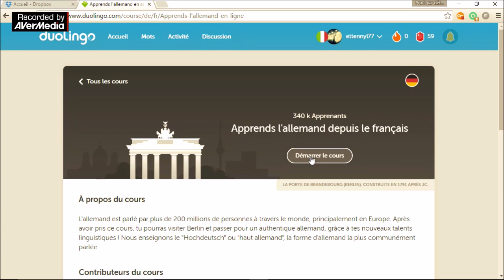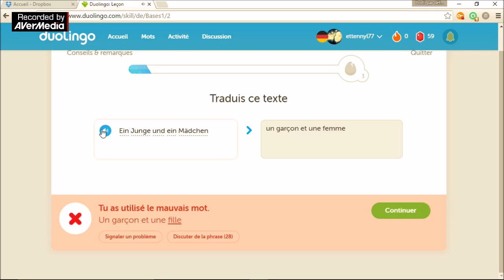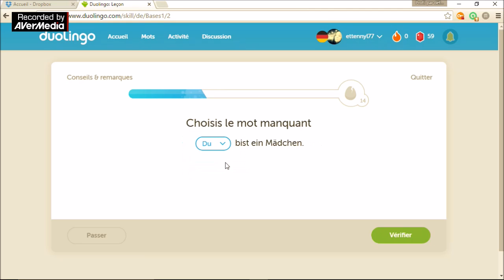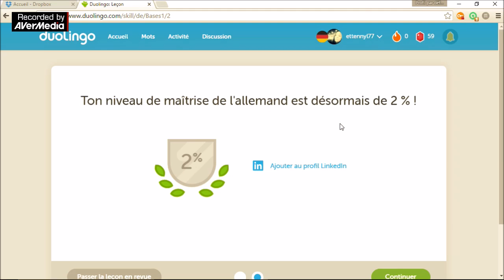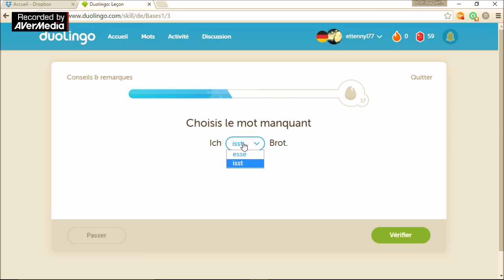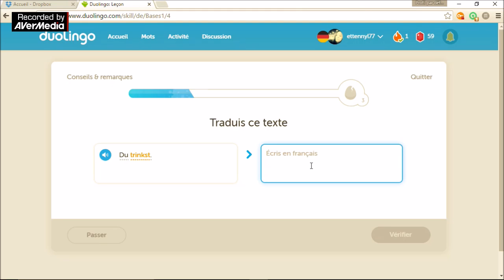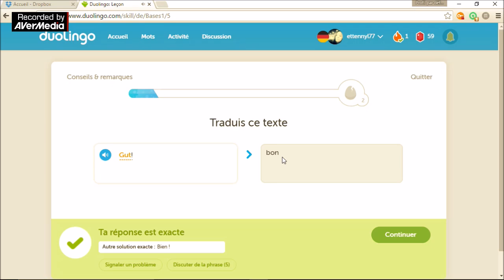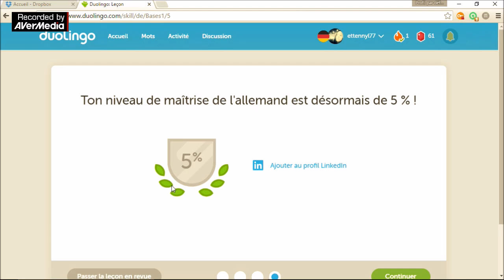LET'S LEARN GERMAN WITH DUOLINGO - A PERFECT BRAIN WORKOUT TO LEARNING A NEW LANGUAGE!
Hey, everyone! In this video, I try the basics of the German language.

However, I don't speak German at all. But I know that I can easily assimilate some German words.

Do you know how? Well, by spending three to six months in Germany!

Why learning a new language is very important?

I love learning foreign languages. It's a habit for me to ask some basic words whenever I meet a new person especially if he/she speaks a foreign language than I speak.

Like the last time a friend introduced me to a Russian person. So I had learnt some Russian words.

Learning a new language is good for our memory.

Oh yeah, it's indeed fun to learn a new language!!!

On this video I had some difficulties in some lesson areas. Nonetheless, this will never discourage me. I'll continue practicing until I memorize every single German word. Henceforth, this will be challenging for me.

=0=0=0=0=0=0=

This is where I take and keep notes of my ideas/projects/inspirations
actually quite very handy across all my digital devices: